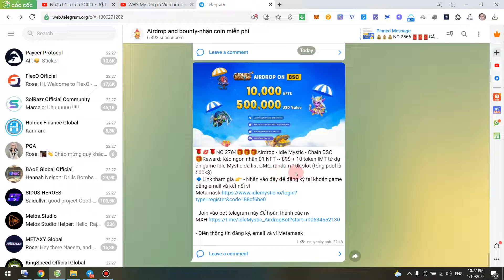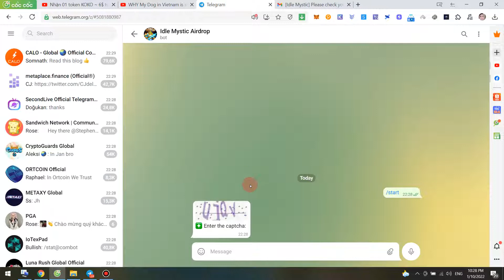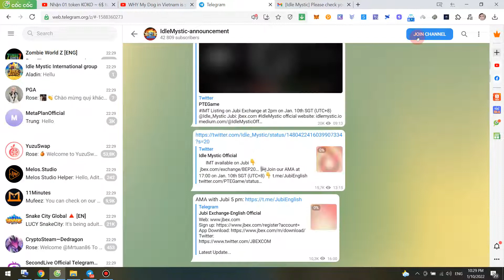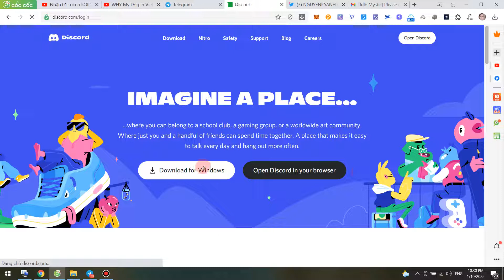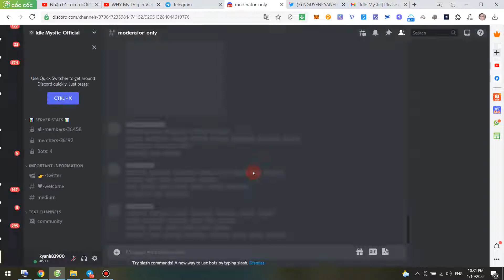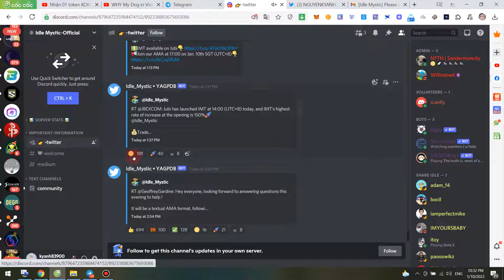Kèo ngon nhận 01 NFT~ 89$ + 10 token IMT từ dự án game Idle Mystic Random 10k slot ( pool là 500k$)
🌹Kèo ngon nhận 01 NFT ~ 89$ + 10 token IMT từ dự án game Idle Mystic đã list CMC, random 10k slot (tổng pool là 500k$)